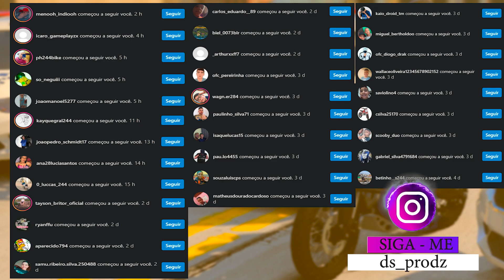TRILHA DE R1200 NA NEVE COM PEDRIN | GTA 5: VIDA REAL #555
▬▬▬▬▬▬▬▬▬▬▬ஜ۩۞۩ஜ▬▬▬▬▬▬▬▬▬▬▬▬▬
📱 REDE SOCIAS 📱

♛ Participantes ♛